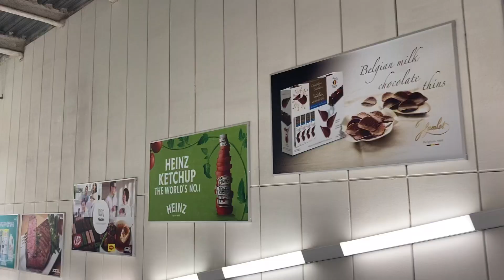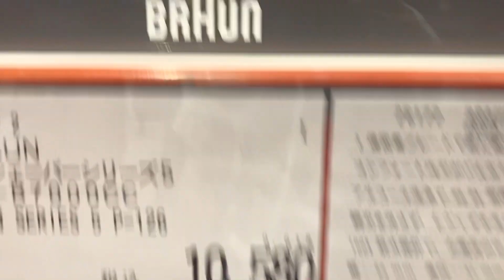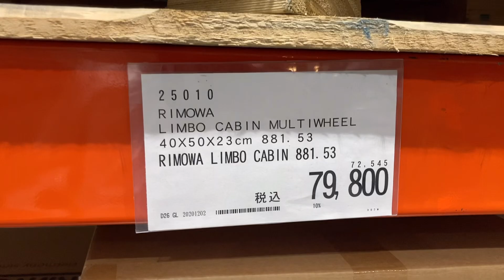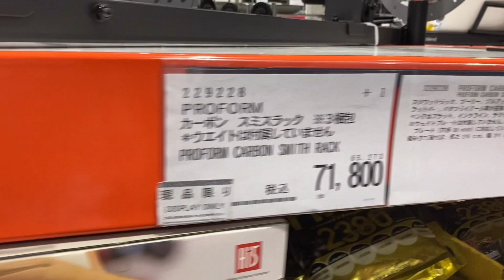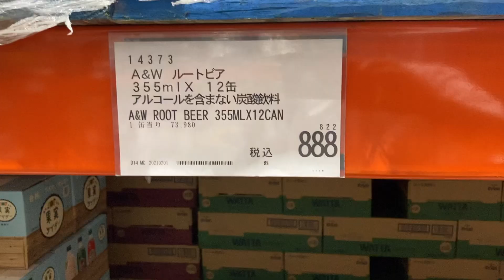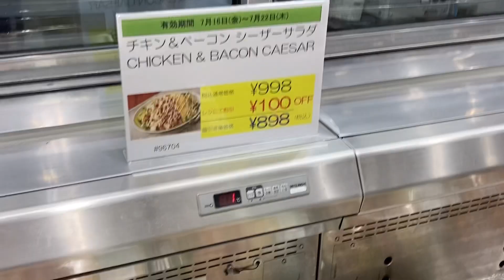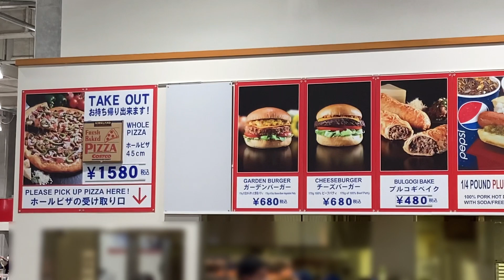【コストコ】新商品あり COSTCO コストコ 7月16日訪問 7月後半まで？ 特売情報と、お買い得商品！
今日夕方ににコストコを急襲してきました！

またまたお目当てのは無かったりで😭でしたが、新商品もありましたよー！

お店によってお品揃えやお値段に若干の違いがありますので、ご了承くださいネ！

Good Luck 🤞